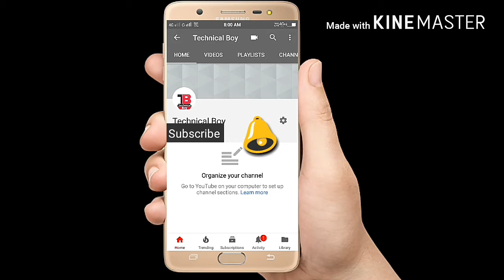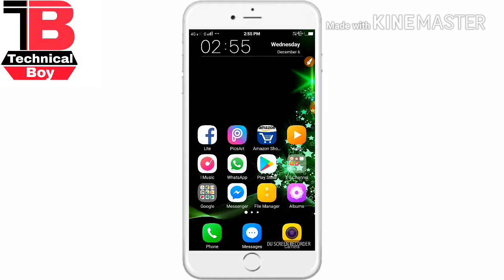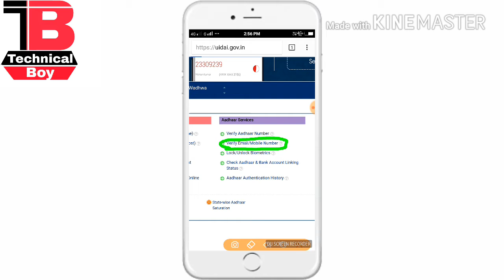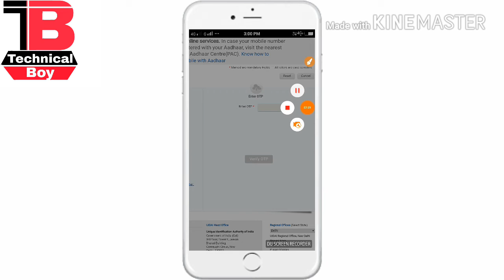आधार कार्ड से मोबाइल नंबर लिंक है या नहीं , ऐसे पता करें |Check Mobile NO. Link to Adhar Card Y or N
आधार कार्ड से मोबाइल नंबर लिंक है या नहीं , ऐसे पता करें |Check Mobile NO. Link to Adhar Card Y or N created by Technical Boy 🙁🙁
Adhar card me mobile number resister he ya nahi kaise Jane...

Hey Friends...

Special thanks for my parents..
My Father
My Mother

Edit
👉Parsuram Lenka (Prince)